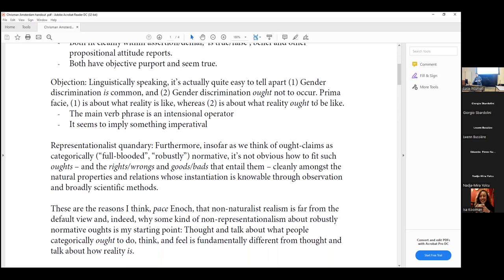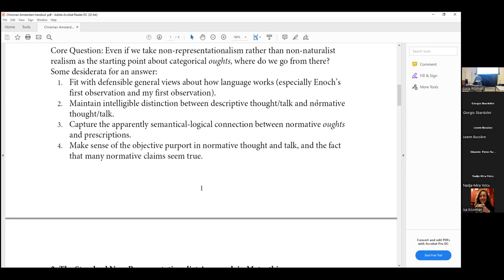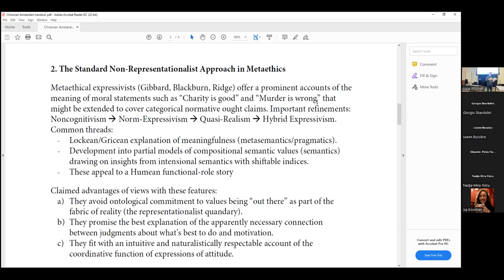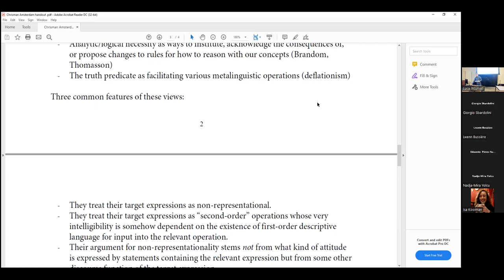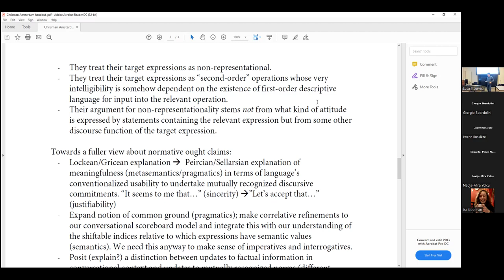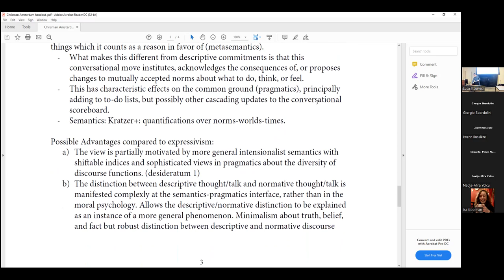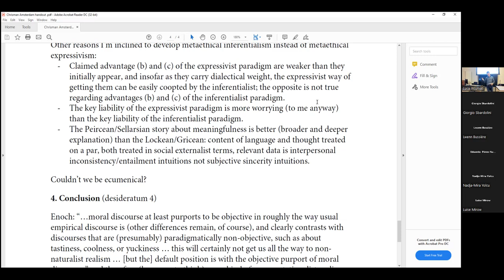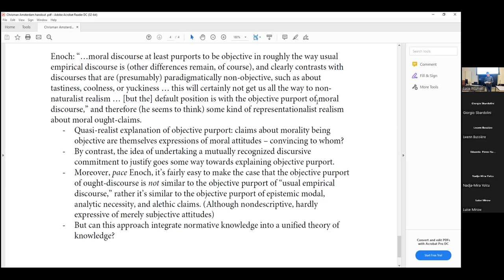Matthew Chrisman-"Expressivism and Inferentialism about Normative Vocabulary"-EXPRESS Conference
The EXPRESS group welcomed Matthew Chrisman to talk about "Expressivism and Inferentialism about Normative Vocabulary" at the EXPRESS conference May 2022